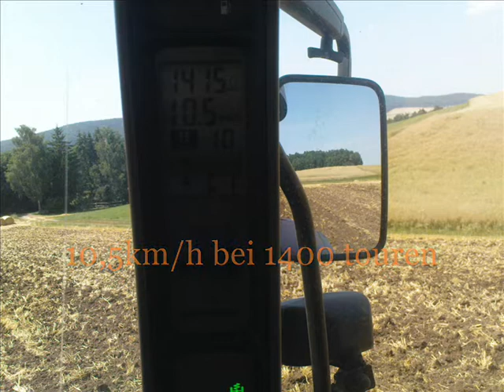Erntebegin 2010 - Dreschen, Pressen, Grubbern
So die Ernte 2010 hat begonnen und hoffentlich läuft sie ohne Probleme
"Case ih" CVX Deutz Fahr Agrotron K420 Claas Dominator Ernte 2010 Dreschen Pressen Grubbern Lanwirtschaft Landtechnik Schlepper Trecker